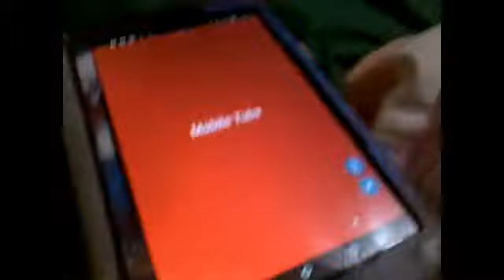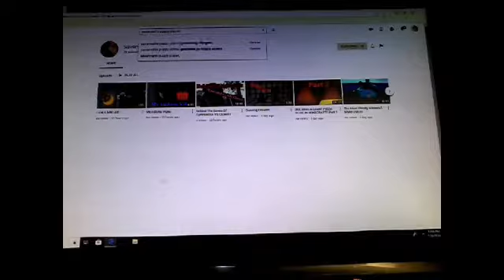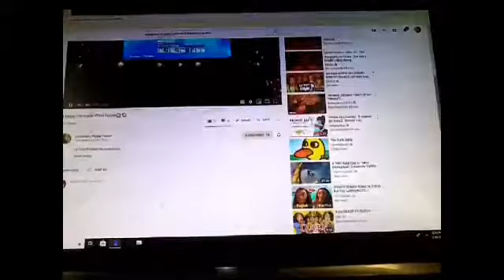Looking back at A Baasome World